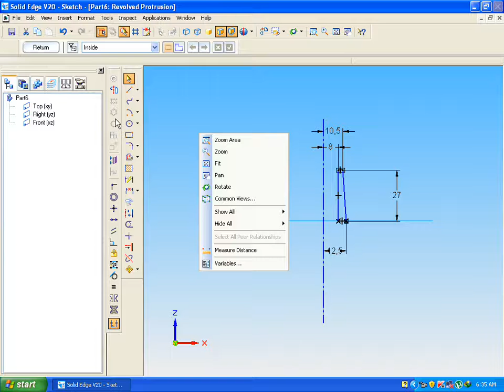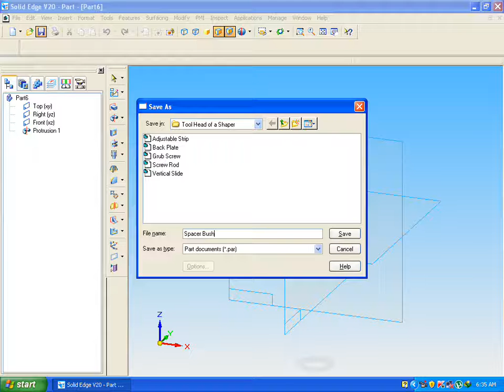Tool Head of Shaper Spacer bush